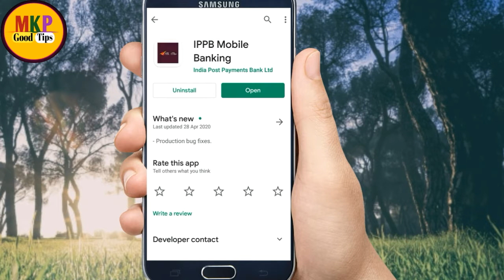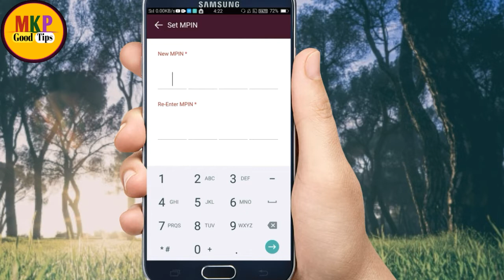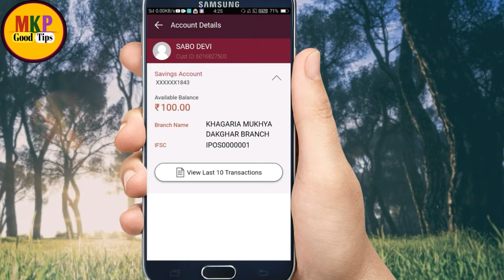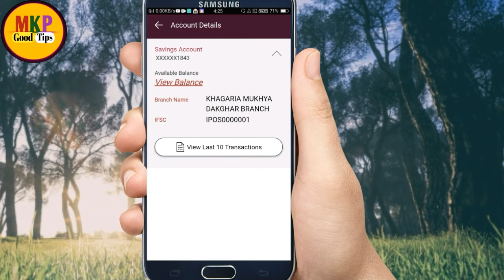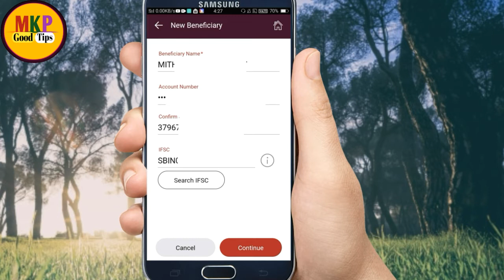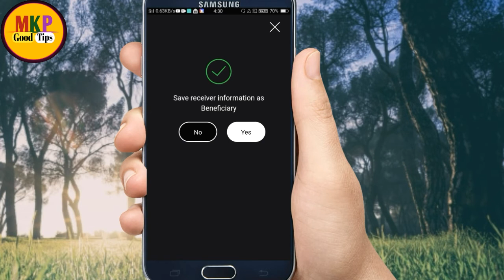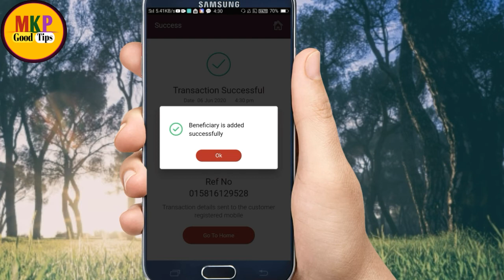indian post payment bank mobile banking login kaise kare ! ippb se money transfer karna sikhe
Hello dosto ajj ki es video pe mai aplogo  ko bataunga ki indian post payment bank mobile banking login kaise kare ! ippb se money transfer karna sikhe